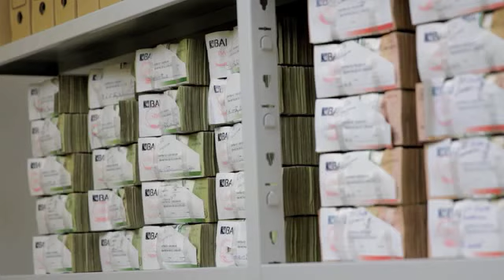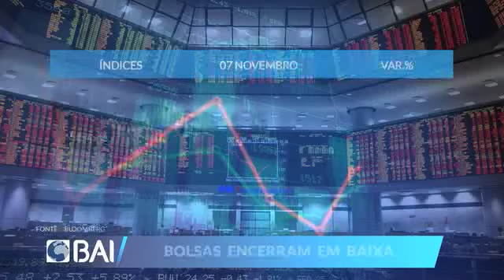Mercados ao Minuto BAI: 07 de Novembro de 2019 (BAI)